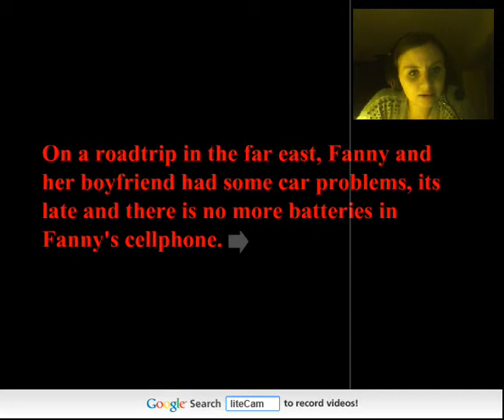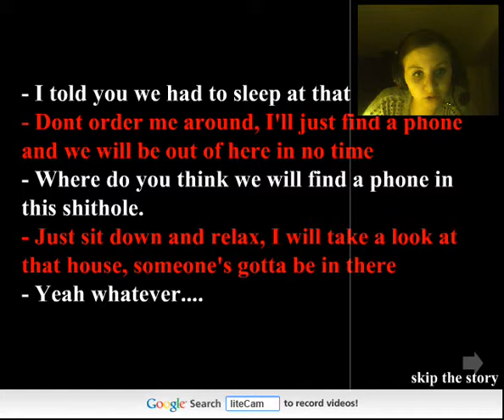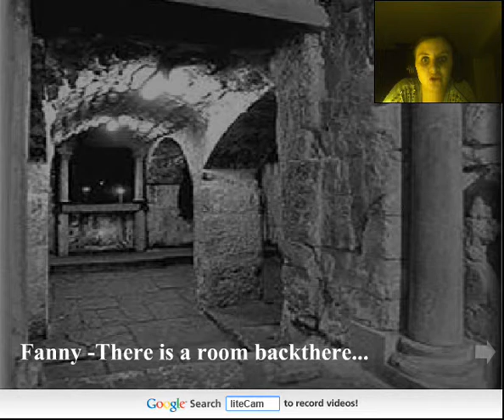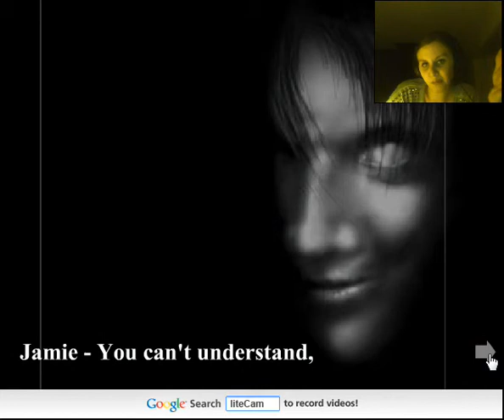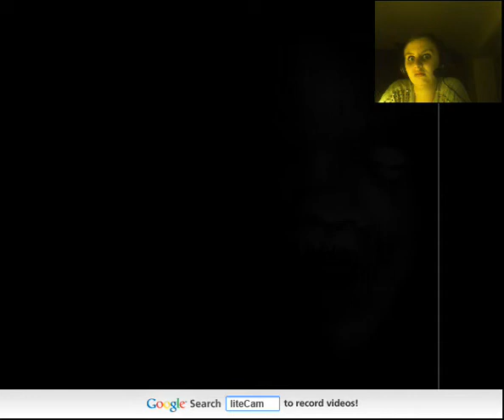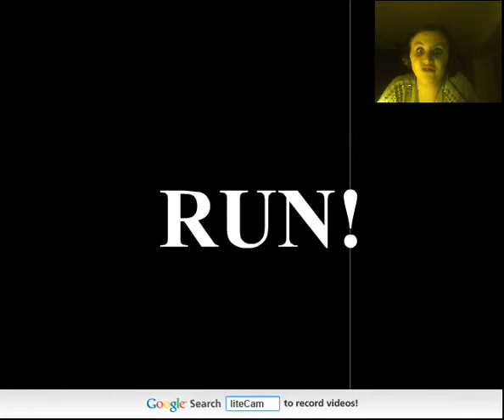Bex plays | Haunted House Massacre | WE'RE GONNA GET YOU!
Very sorry for the start I had a horrible sore throat DX

I've been on the hunt for better games and this seemed good at the time although it's kinda short but play it for yourself and see what you think!